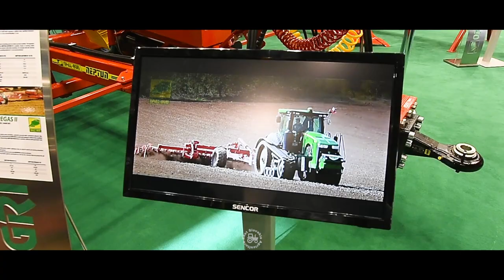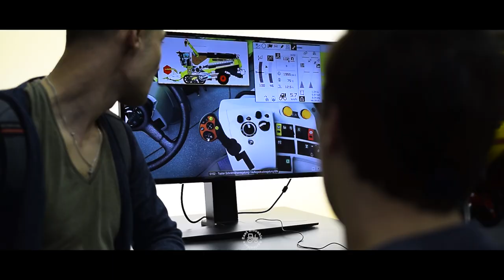TechAgro | Brno 2018 | East Slovakia Agriculture (ESA) 2018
Čítaj !
Zdravíme ťa pri našom novom videu ! Tento krát sme sa boli pozrieť na výstavu v susednom Česku s názvom TechAgro 2018 ktorá sa konala v meste Brno. Výstava sa konala v dňoch 8 až 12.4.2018 na výstavisku v Brno BVV.
Keďže sme výstavu museli navštíviť v jeden deň je jasné že sa do videa nedostalo všetko ale len tie naj kúsky !
Dúfame že sa ti video bude páčiť a že na ňom zanechaš svoj like komentár alebo ho zazdielaš medzi svojích kamarátov !

S pozdravom tým East Slovakia Agriculture